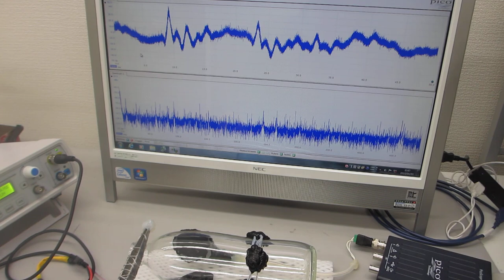低周波の共振現象と、高周波の非線形現象を制御可能な超音波プローブーー基礎実験ーー（超音波システム研究所）